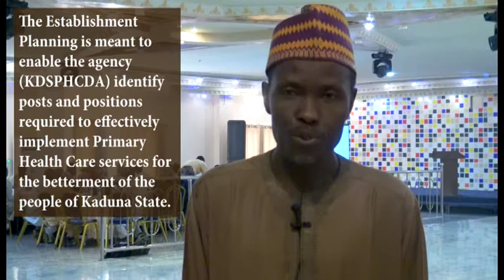Establishment Planning to Improve Health Service Delivery - Kaduna SPHCDA Director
In this video, the Director Planning, Monitoring and Evaluation; Kaduna State Primary Health Care Development Agency, Mohammad Awwal Waziri, highlights the benefit of the Establishment and Workforce Planning session organised by Kaduna State Primary Health Care Development Agency in collaboration with Maternal, Newborn and Child Health Programme (MNCH2); Health Strategy and Delivery Foundation (HSDF); and Partnership to Engage, Reform and Learn (PERL).